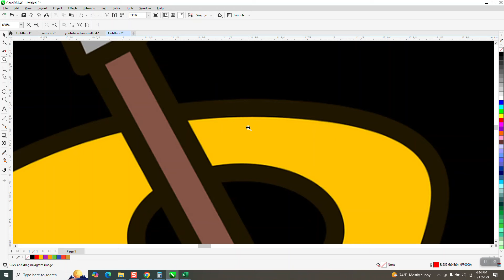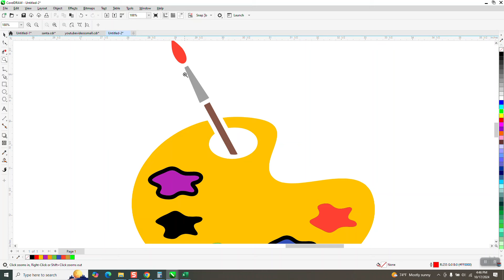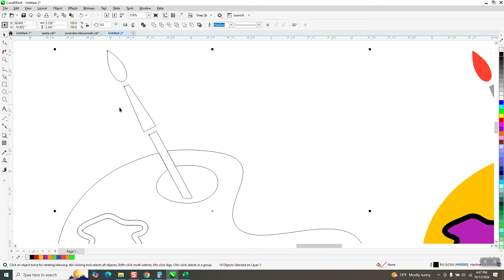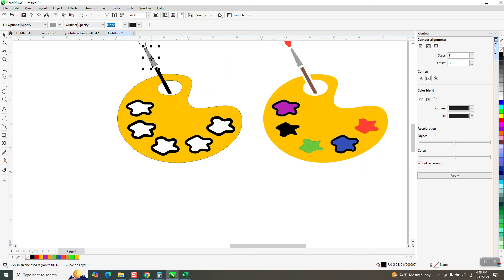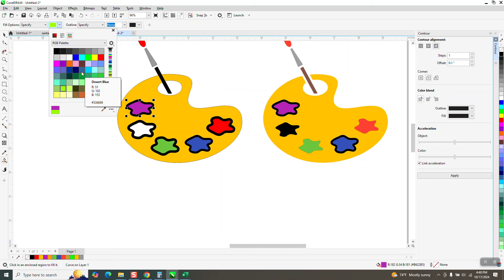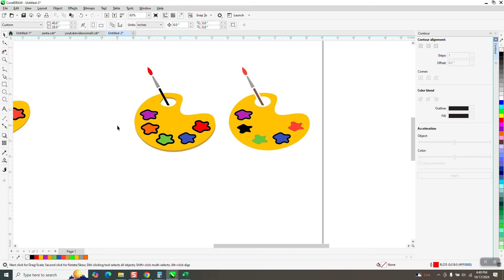Corel Draw Tips & Tricks Trace and Change Color and make it look better